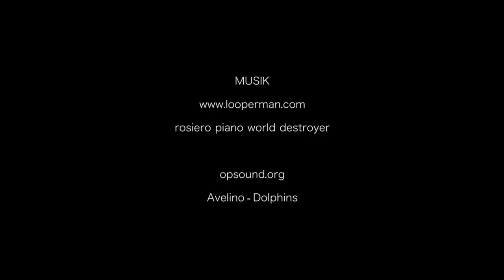Thomas Temmer Fotografie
# POOL - SHOOTING #
Photo & Edit THOMAS TEMMER
Model ESTEFANIA
Video & Cut: VANESSA SCHMIDT
Light: SUNBOUNCE
Camera-Equipement: NIKON
Support: LAURA